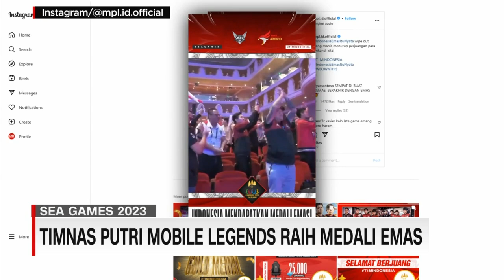Timnas Putri Mobile Legends Raih Medali Emas Kalahkan Filipina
Timnas Putri Mobile Legends, sumbang emas kedua untuk Indonesia dari cabang olahraga esports.
Lewat kemenangan grand final dengan skor tipis 3-2.